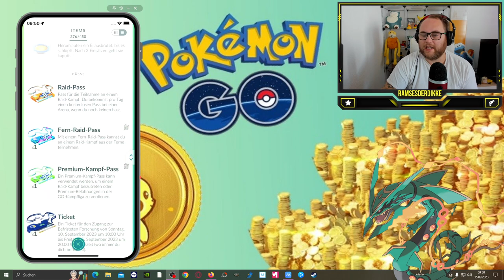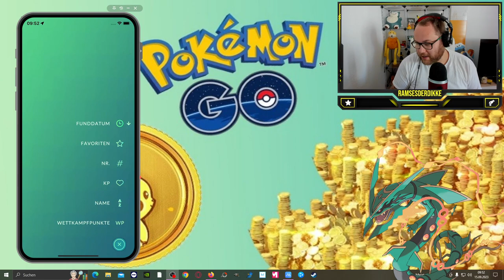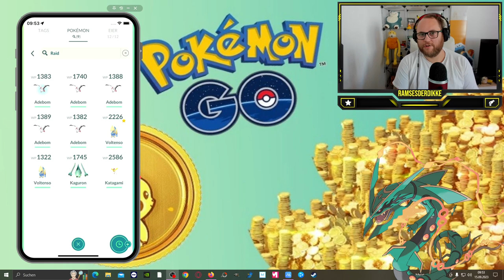Ich KAUFE auf dem FREE2PLAY Account ?!? Regeln & Rotz | Pokémon GO Deutsch # 2667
GUMMA !!!